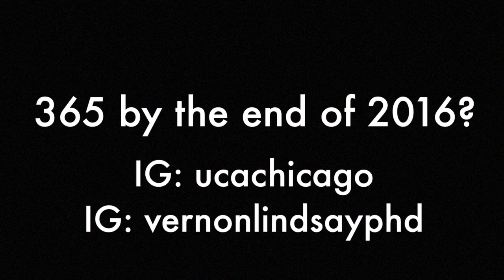Entry 279 365leao The Roda Wont Stop!